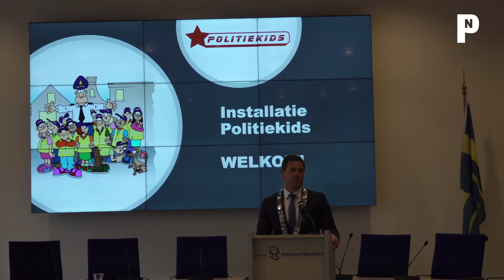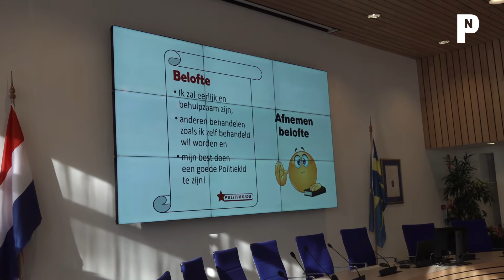Installatie politiekids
Maandag was de installatie van 21 politiekids door de burgemeester van Pijnacker-Nootdorp,  Björn Lugthart. Voor de kinderen een spannende gebeurtenis, maar wel leuk!